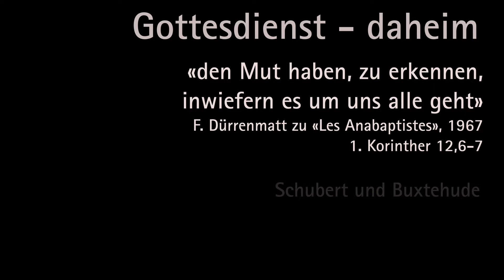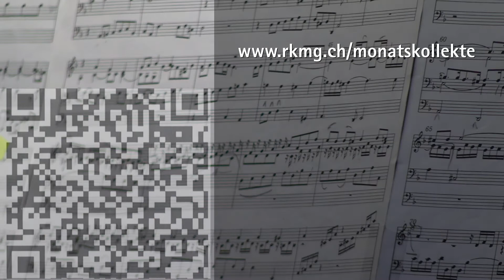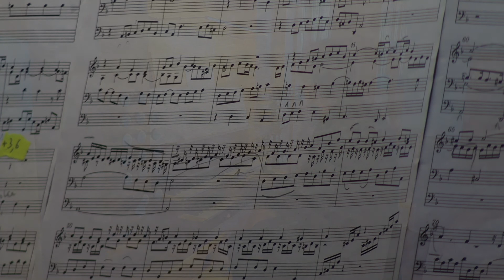2021 02 07 Manuel Perucchi Dürrenmatt 01